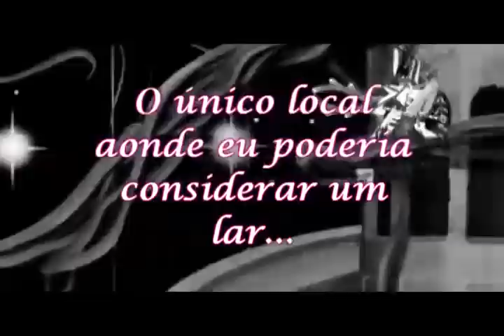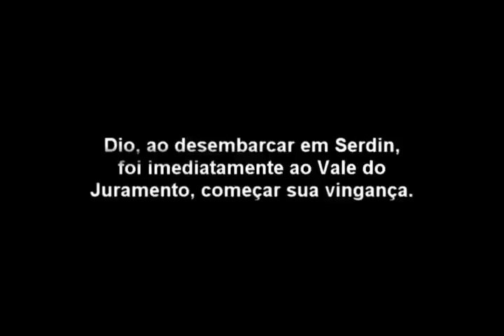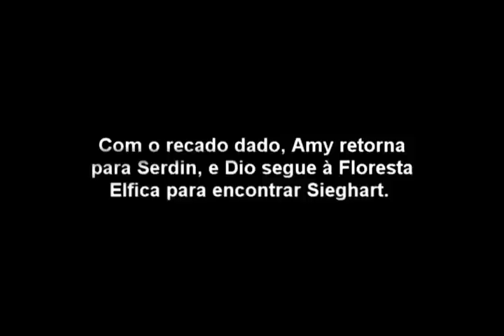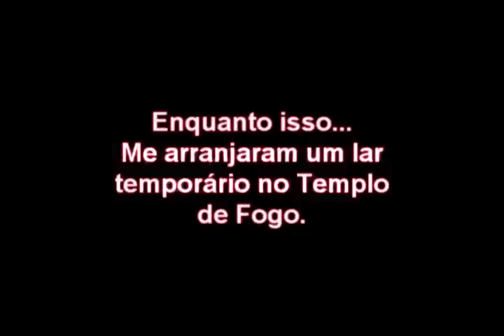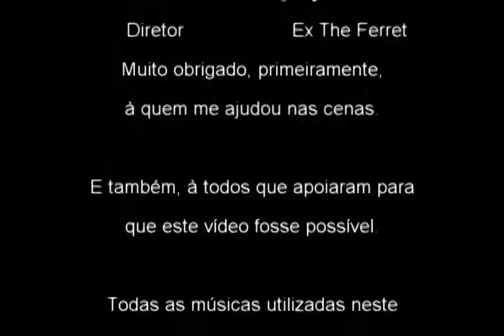【Grand Chase】Torre De Natal - Queda e Vingança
Depois de MESES, finalmente termino esta minha pequena história. E o meu primeiro vídeo de mais de 10 minutos :D

Desculpe se houver erros, terminei ele às 2:30 da madrugada D: